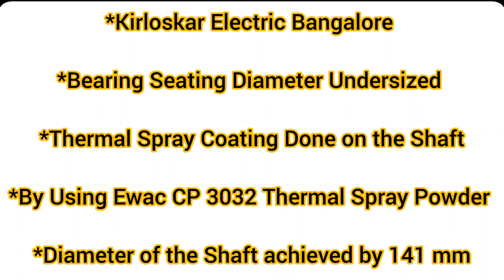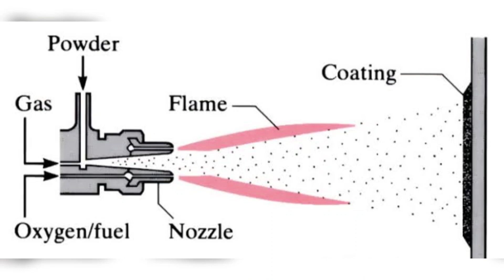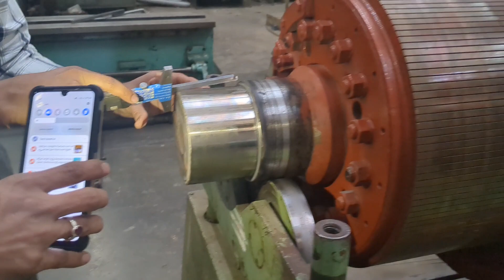Thermal Spray Coating Process | Ewac Tribojet | Ewac Alloys Ltd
Thermal Spray Coating Process ‎@sidsinghjourney875

Ewac Alloys Ltd
thermal Spray Coating
thermal Spray Powder
thermal Spray

Thermal spraying is a technology which improves or restores the surface of a solid material. The process can be used to apply coatings to a wide range of materials and components, to provide resistance to: Wear, erosion, cavitation, corrosion, abrasion or heat.

Inshot App